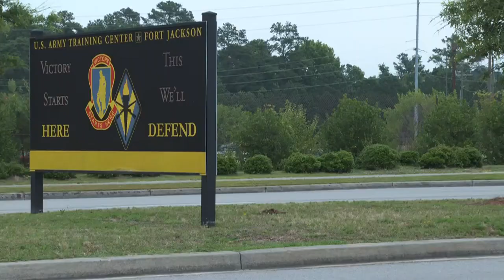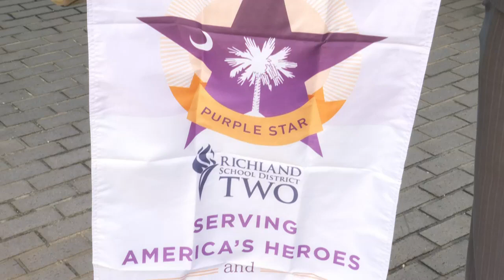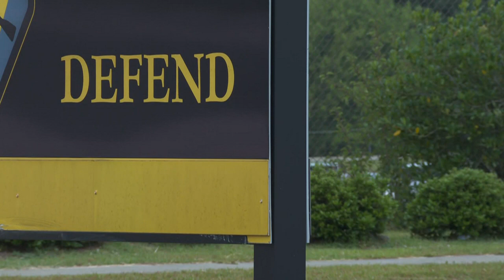New S.C. law makes schools more accommodating to military kids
New law requires school districts to accept a parent’s military transfer orders electronically to sign their children up for any public school.